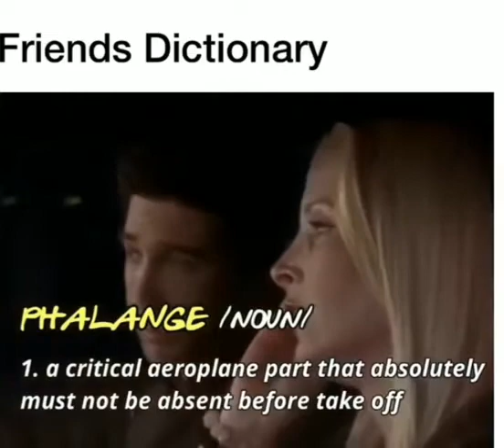F.R.I.E.N.D.S | Dictionary for words no other dictionary has!!